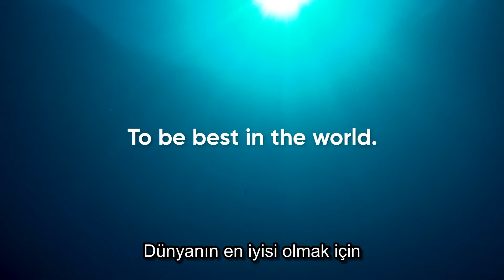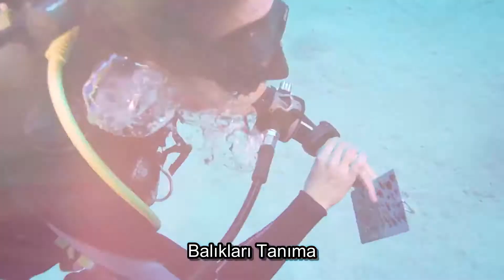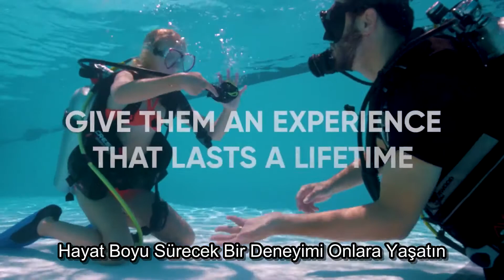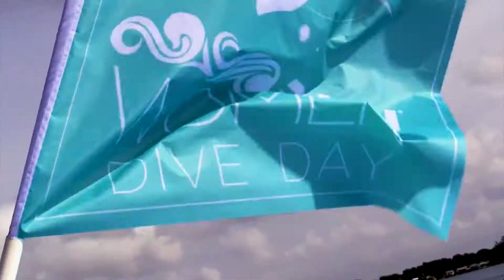PADI Introduction (TR Subtitles)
Want to get PADI Open Water Diver certified? Here's how to get started: